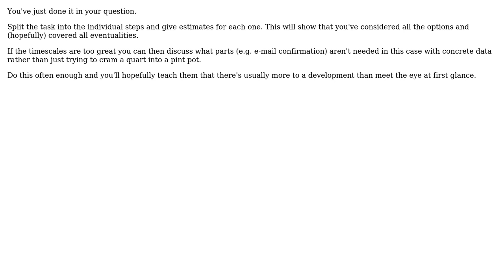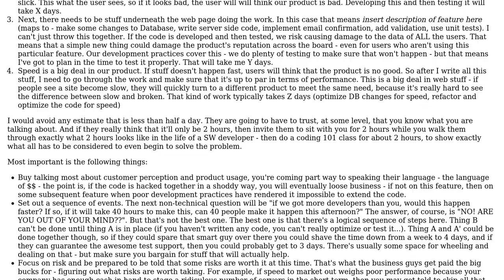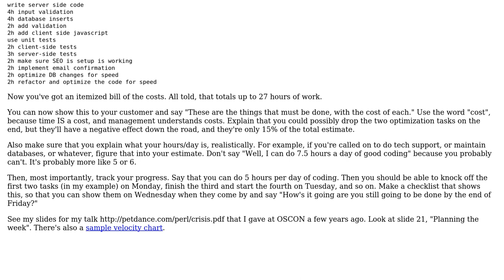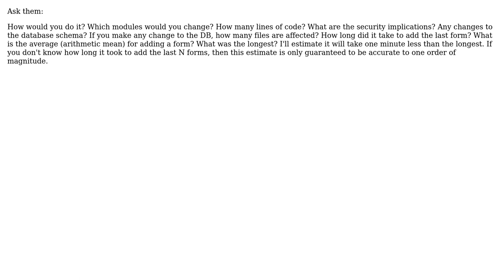How to explain to a non-technical person why the task will take much longer than they think?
Software Engineering: How to explain to a non-technical person why the task will take much longer than they think?

With thanks & praise to God, and with thanks to the many people who have made this project possible! | Content (except music & images) licensed under CC BY-SA | Music | Images & others | With thanks to user SnoopDougieDoug user Mag20 user gnat user ChrisF user bethlakshmi user Andy Lester and the Stack Exchange Network Trademarks are property of their respective owners. You are responsible for your own actions.